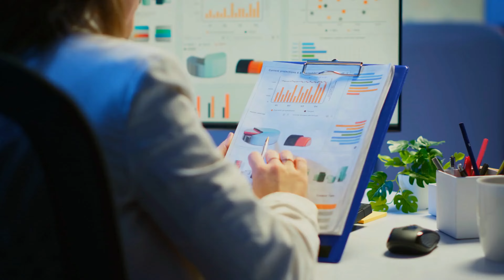Can Accounting Firms Be Productive With Remote Staff?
Rob Brown sits down with Jeff Phillips to discuss the challenges and opportunities of remote and hybrid work environments in the accounting industry. Jeff, drawing from his experience as a CEO managing remote teams, shares valuable insights on how firms can not only maintain but increase productivity with remote staff.

The discussion explores into the shift from traditional office-based work to hybrid and remote models, addressing common concerns about productivity, trust, and company culture. Jeff emphasizes the importance of adopting the right mindset and implementing effective systems to ensure work gets accomplished, regardless of physical location. He introduces concepts like asynchronous communication and project management tools that can revolutionize how accounting firms operate in a digital age.

Key Takeaways:
✓ Remote work can lead to increased productivity when structured correctly
✓ Shifting from a "see you to trust you" mentality to a results-oriented approach is crucial
✓ Asynchronous communication can enhance efficiency in accounting tasks
✓ Project management tools are essential for tracking productivity in remote teams
✓ Regular "office hours" and personal check-ins can maintain company culture in remote settings

Quotes:
"Don't even look at the technology until you've defined your philosophy about how we're going to communicate."
"Running a hybrid team is challenging. Yet, if work is structured correctly, it frees your team to be more productive than they are today."

Chapters and Timestamps:
02:20 - The mindset shift for productive remote work
04:50 - The benefits and realities of remote work
08:30 - Synchronous vs. asynchronous communication
11:40 - Technology tools for remote collaboration
14:00 - Philosophy and approach to remote work
16:40 - Addressing obstacles and objections to remote work
18:20 - Maintaining company culture in a remote environment
22:40 - Strategies for effective remote team management

The Accounting Influencers Podcast is for accountants, bookkeepers, finance professionals and those who lead, work in, and serve them. Hosted by Rob Brown and special guests who are influential within their field, the podcast covers topics such as leadership, business growth, technology and automation, diversity and career development. Join the accounting influencers conversation at one of our virtual speed networking events for influential leaders and professionals in the accounting, finance and tech world: